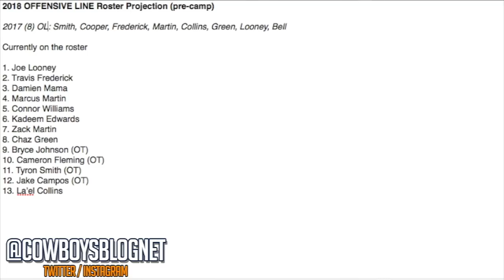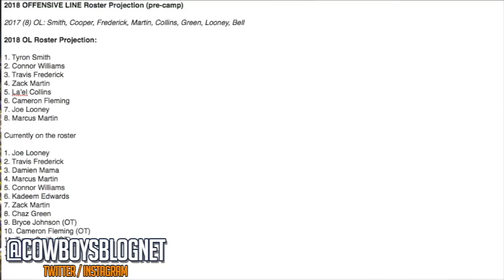Dallas Cowboys Offensive Line Roster Projections | Which OL Make the Cowboys 53 Man Roster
In this episode we are discussing Dallas Cowboys Offensive Line Roster Projections | Which OL Make the Cowboys 53 Man Roster. The Cowboys offensive line continues to look good on paper with the addition of rookie OG Connor Williams, plus veteran NFL free agent additions like Cameron Fleming and Marcus Martin. Throw in an upgrade at the offensive line coaching position with Paul Alexander and this squad could be atop the elite once again. I'll discuss who makes the last openings, Chaz Green and more.

Get your Fanchest today!